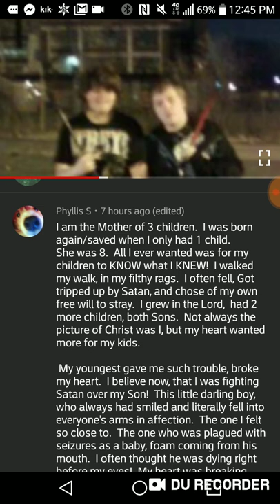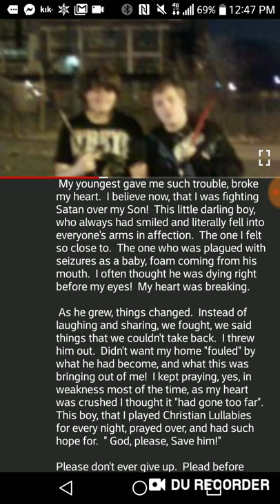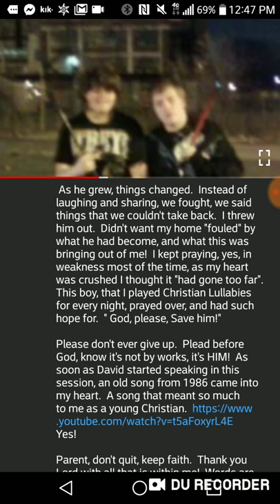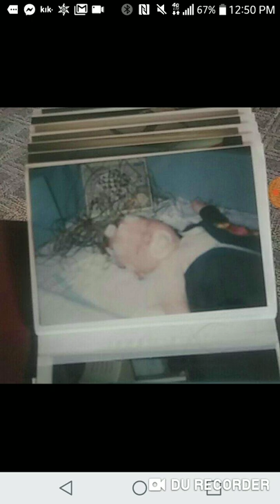A little of what my mom says about my testimony.